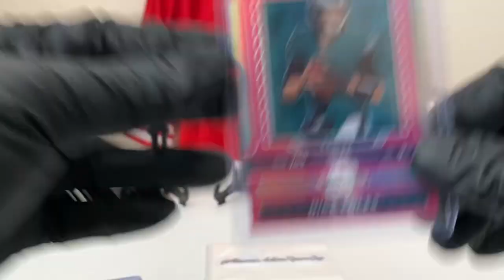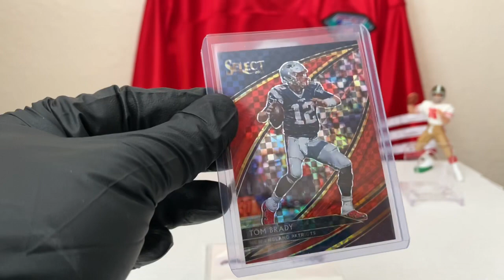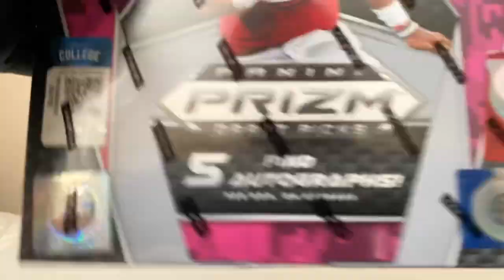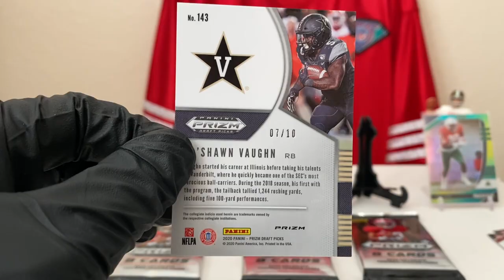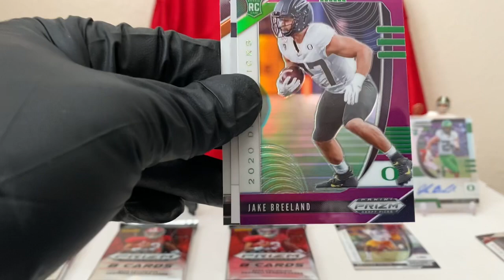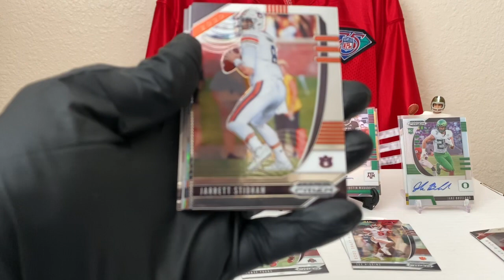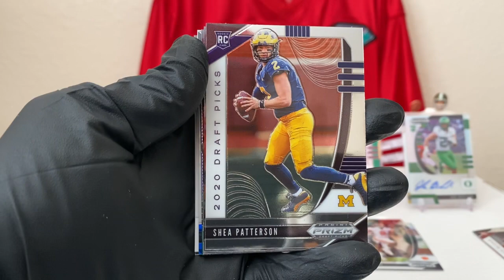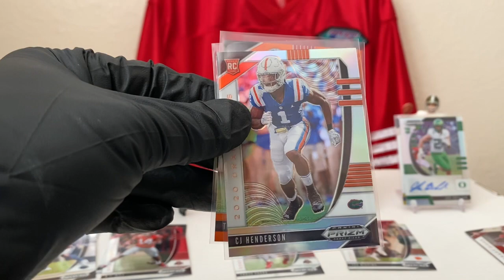Breaking the Bank & Mail Day. Prizm Football Draft Picks 2020. Nice autos and numbered cards! Wow!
Breaking the Bank & Mail Day